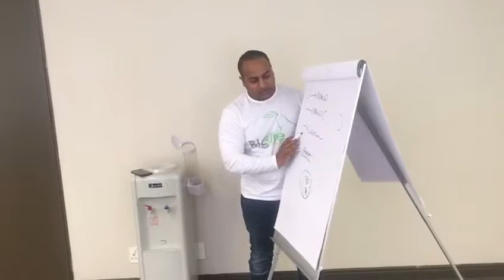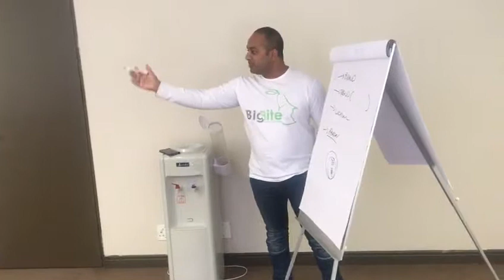Warren Daniels from Big Bite Consulting (How to trend)